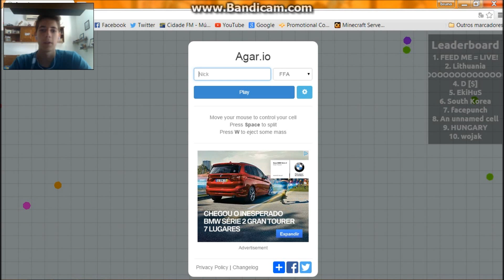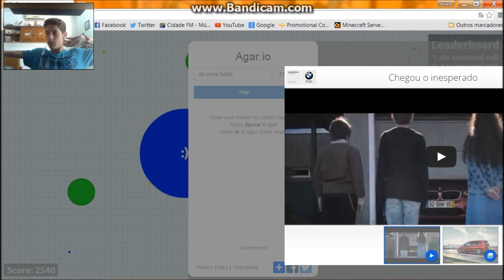O JOGO DE COMER BOLAS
NÃO SE ESQUEÇAM DE DAR O LIKE , SEUS PORCOS VOADORES .